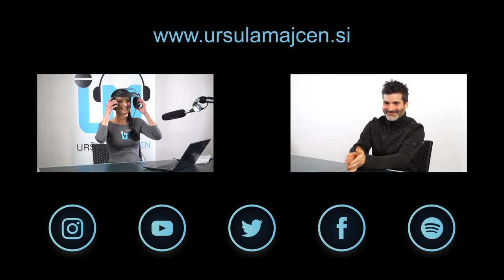Uršula Majcen Podcast #18 – MATJAŽ ŠERKEZI *PODNAPISI*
»Preventiva je majhen korak za človeka in velik za človeštvo,« so besede
dolgoletnega alpinista in gorskega reševalca Matjaža Šerkezija. V hribe
in gore, kamor se podaja tudi vse več neizkušenih ljudi, moramo iti
vedno premišljeno, odgovorno, brez visoko letečih ciljev in le ustrezno
opremljeni Nobenega hribovskega izleta ne smemo podcenjevati, kajti
nevarnost v hribih nikoli ne počiva.